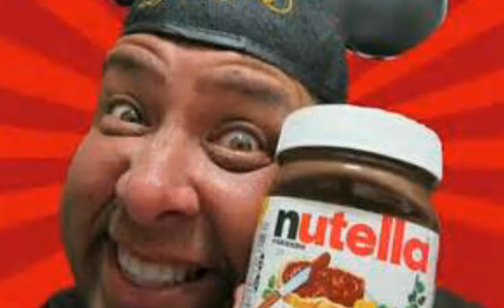JOEYS WORLD TOUR ASKED ME A FEW DAYS AGO IF I WOULD LIKE TO GO TO DISNEY LAND WITH HIM